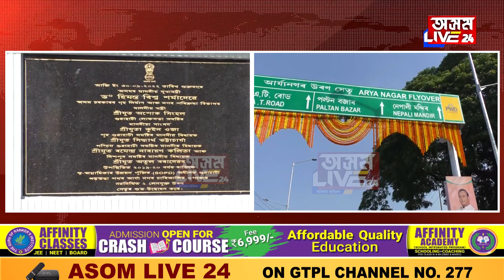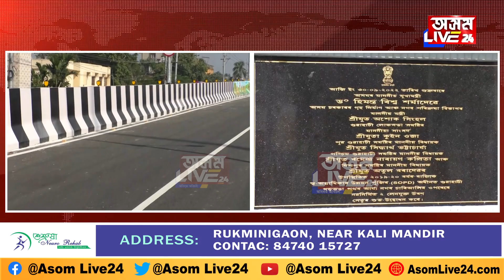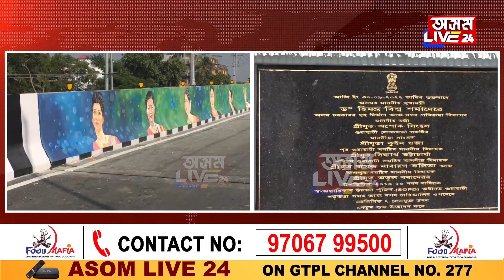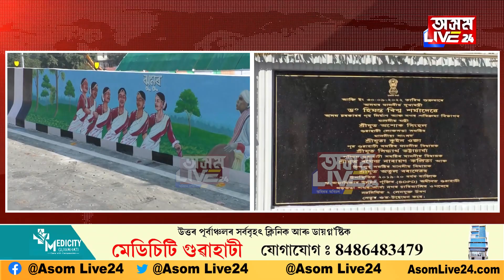দুৰ্গা পূজাত বিশেষ উপহাৰ গুৱাহাটীবাসীলৈ মুখ্যমন্ত্ৰী ড০ হিমন্ত বিশ্ব শৰ্মা